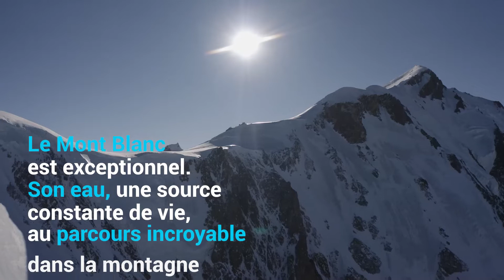Episode 3 : l’eau vive de la vallée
Aurélien Ducroz, champion du monde de ski freeride et aventurier explore le parcours de l’eau Mont Blanc.